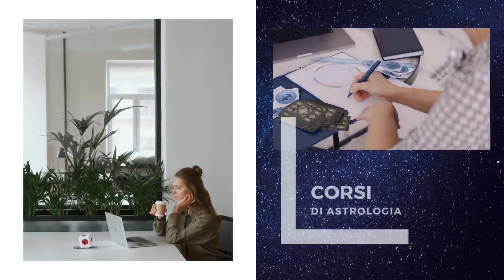OROSCOPO DI OGGI MARTEDÌ 30 MAGGIO 2023 | LUNA IN BILANCIA ♎️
Ecco il mio OROSCOPO DI OGGI MARTEDÌ 30 MAGGIO 2023
LUNA IN BILANCIA ♎️
Favoriti i Segni d’Aria: Gemelli ♊️ , Bilancia ♎️ e Acquario ♒️

GRAZIE!!! 🙏

💰SOSTIENI IL CANALE:
Grazie!

COSA TROVI SU ASTROLOVE:

Ogni giorno alle ore 00:00